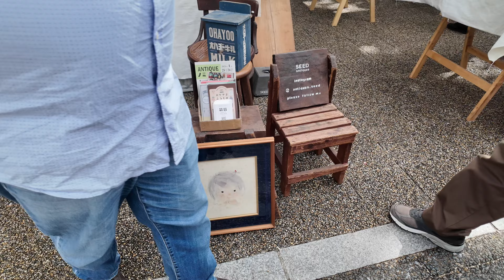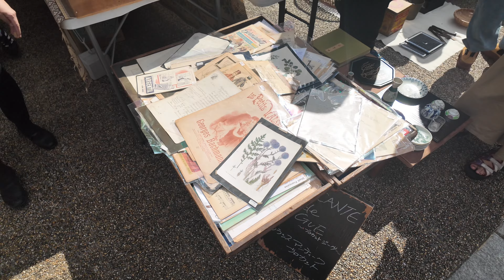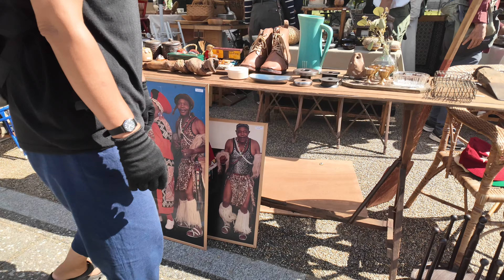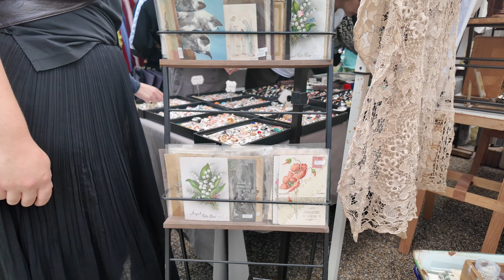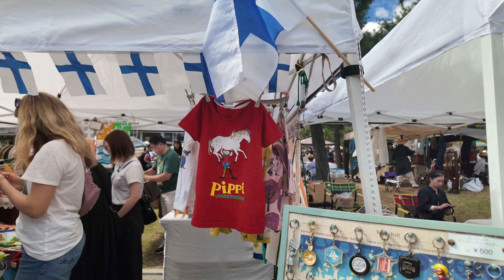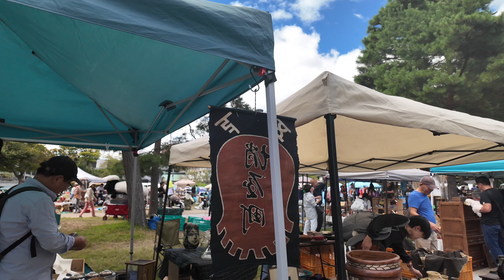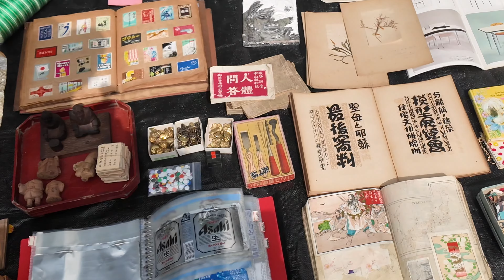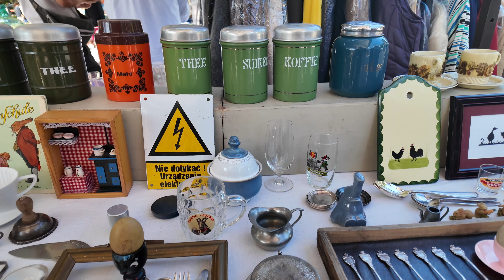「4K」平安蚤の市 アンティーク雑貨 古道具 ｜Kyoto Heian Antique Market 1 hour Sightseeing Tour Flea Market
WeChat: wuchenyouwu
Line：wuchenco

Heian Shrine can be reached by Kyoto City bus number 5 from Kyoto Station in about half an hour (230 yen). Alternatively, take the subway via Karasuma Oike Station to Higashiyama Station (20 minutes, 260 yen), from where the shrine is a ten minute walk.

Welcome to leave a message to comment on the videos you like or dislike, and hope to become friends with you.